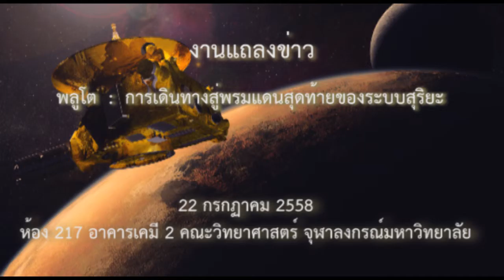Pluto Edit 3